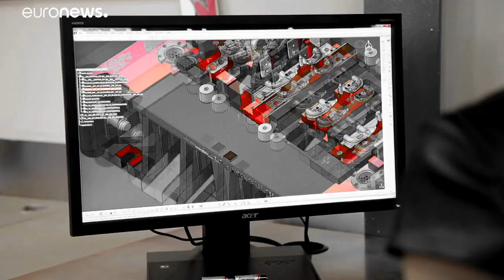Wildsea: Το ευρωπαϊκό πρότζεκτ που υποστηρίζει τη βιώσιμη τουριστική ανάπτυξη…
Το πρότζεκτ συνδέει μεταξύ τους επιχειρήσεις και προορισμούς που στοχεύουν στην πράσινη τουριστική ανάπτυξη και προστατεύουν την τοπική επιχειρηματικότητα…